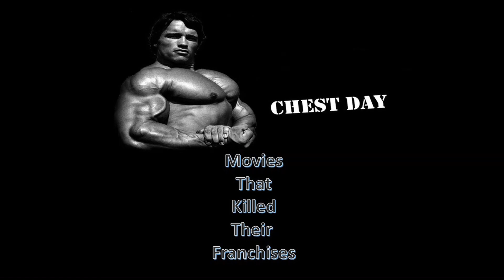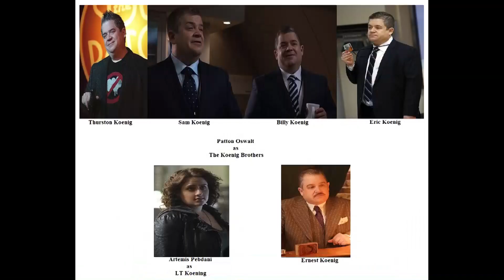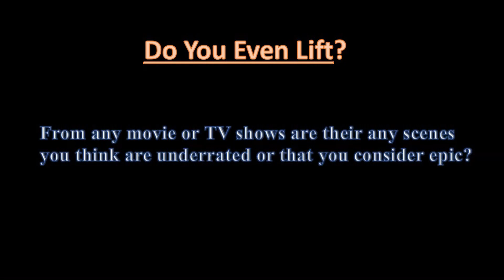Wade's Movie World Tribute Video To The Bro Force Squad